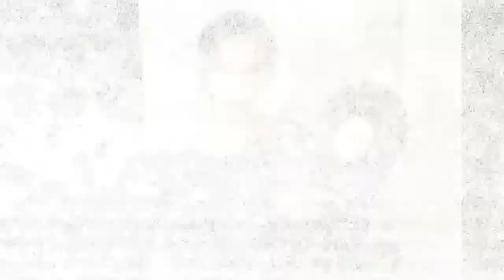ㄥƠƔЄ ♥Elvis Presley♥༻The wonder 0f you♥ ﻉ√٥ﺎ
💚Creación/diseño, edición y selección de textos, selección de fotos, efectos especiales y selección musical Elvis Aaron Presley♥ ༻The wonder 0f you♥ by PÅLØℳØ V€ℜGÅℜÅ 69’. Caracas julio 19, 2Ø21©
Fuente consultada: Bing.com/images, Filmora, MP3 Studio YouTube, Wikipedia y Youtube.
Este vídeo se ha realizado con el creador de presentaciones de diapositivas: Wondershare Filmora.
༺♥༻ Agradecido Vicky por las fotos ༺♥༻